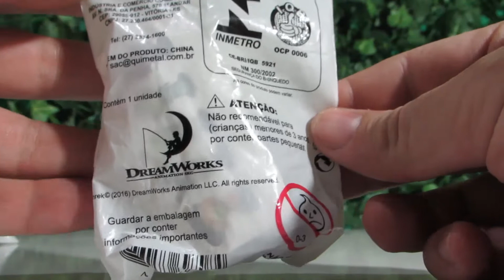Bob's Shrek Bob's Fiona - Ogro - TRIKIDS Março de 2017 - Dreamworks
Bobs Shrek Bob's Fiona bob Março de 2017 dreamworks

Link deste vídeo Bob's Shrek Bob's Fiona - Ogro - TRIKIDS Março de 2017 - Dreamworks :